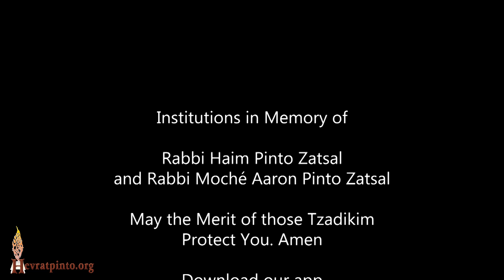The Ordinances of Hashem are True, They Are Righteous Altogether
Parsha MIshpatim - Ra'anana February 20th, 2020